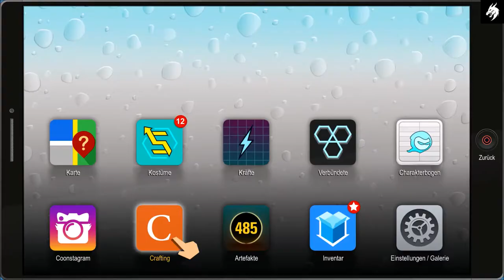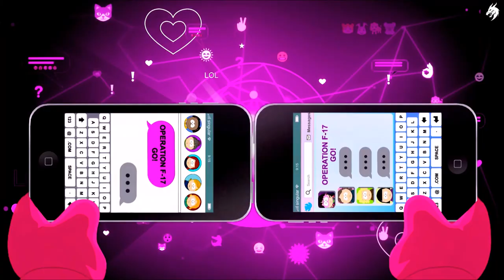SOUTH PARK : Die Rektakuläre Zerreißprobe (Deutsch) Gameplay HD Part #17